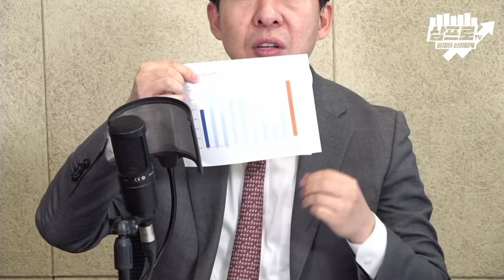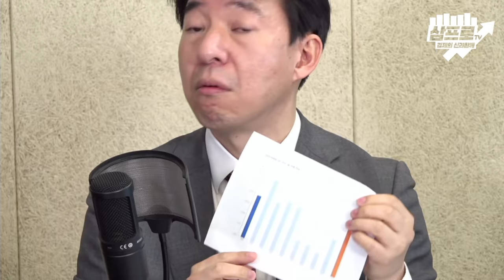[심층인터뷰] '집값' 곧 내려갈 것, 그때 사도 됩니다! / 이광수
[심층인터뷰] '집값' 곧 내려갈 것, 그때 사도 됩니다! /  이광수 연구위원